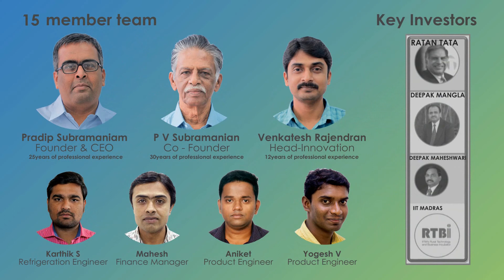Growtech Corporate Video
This is a Corporate capsule video of Growtech Innovations